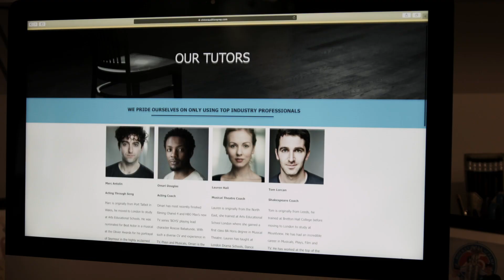AUDITION PREPARATION COURSE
If you are thinking of applying to drama school, one of the biggest problems is knowing where to start when it comes to preparing for your audition.

At Chiron Audition Prep we will guide you every step of the way. From helping you select your first monologue or song all the way to how to prepare on the morning of your audition.

Allowing you to feel confident walking into that audition room.

We have 3 courses. Acting, Singing and Dance. Each course has been designed with input from many of the UK's top drama school so that the course only contains content that is relevant to your audition.

The course is 100% online and you can do it anytime. Every course includes a 1-1 audition prep session with a proffesional actor or college teacher.

Make a place at your dream school a reality.

Sign up on our website for exclusive offers and information.